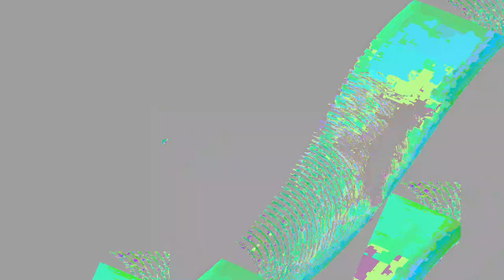[EPILEPSY WARNING] Movie 24 01 06 11h40m59s